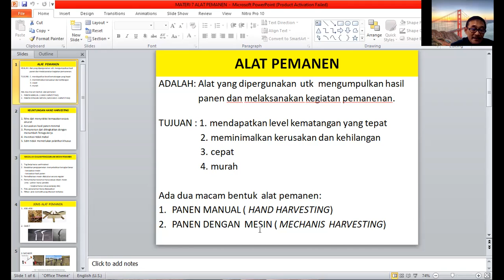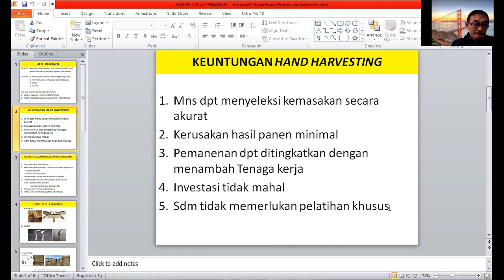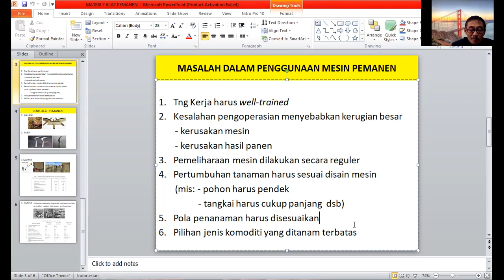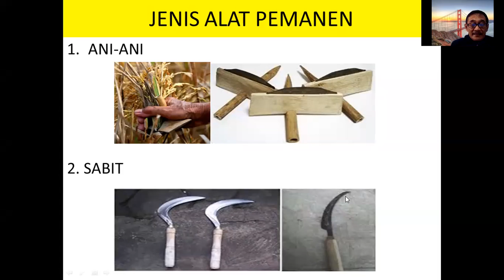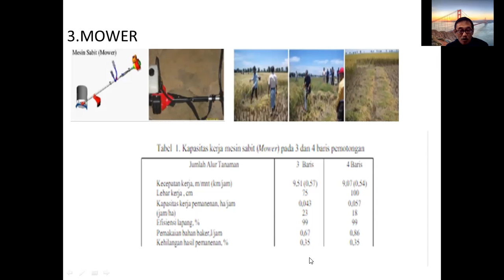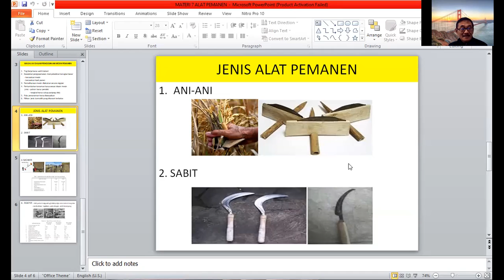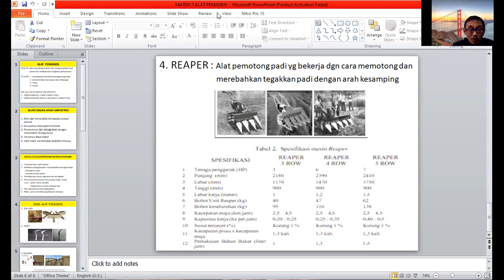07. TEP - Mekanisasi Peratanian - Alsin Pemanen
Pokok Bahasan : Alsin Pemanen
Dosen : Dr. Ir. Sandi Asmara, M.Si.

Deskripsi :
Mata kuliah ini mempelajari tentang Alat mesin pengolahan tanah, pemeliharaan tanaman, Irigasi, pemanenan, transportasi, muat-bongkar.  Matakuliah juga mempelajari alat dan mesin pasca panen seperti: perontokan, pembersihan (pegupasan), sortasi, pengeringan, pengemasan, handling, dan penyimpanan. Contoh-contoh kasus pada tanaman: padi, jagung, singkong, tebu, sawit, pisang, buah dan sayur lainnya.